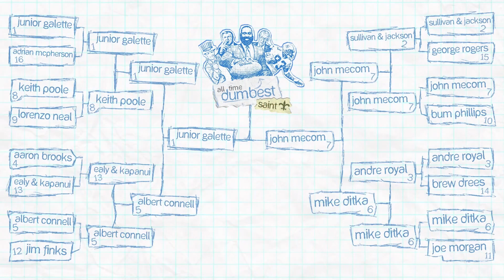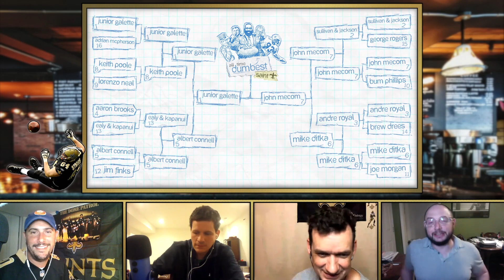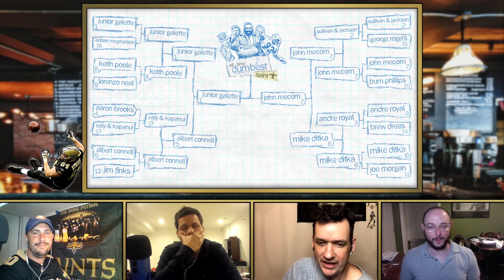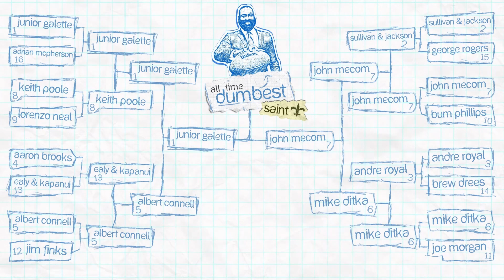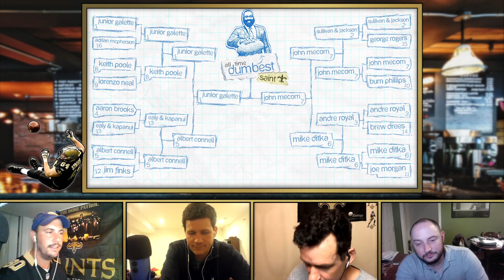Junior Galette vs John Mecom | Dumbest Saint